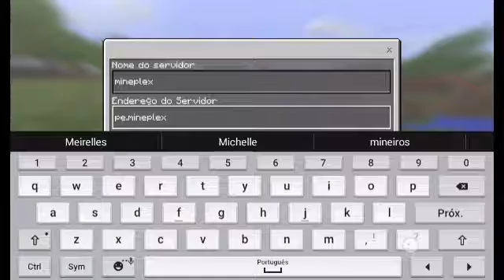Como adicionar servidor no minecraft pocket edition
Gente é assim que se cria e beijo faloww